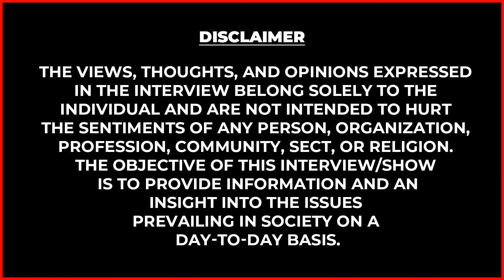பழைய சட்டம் Vs புதிய சட்டம்..யாருக்கு ஆபத்து😢?விவரிக்கும் TS Krishnavel | India's New Criminal Laws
பழைய சட்டம் Vs புதிய சட்டம்..யார் யாருக்கு ஆபத்து😢?விவரிக்கும் TS Krishnavel |  India's New Criminal Laws

SIP Academy India Pvt. Ltd. runs world class skill development programmes that focuses on enhancing the mental potential of children. We have an international presence with business in 11 countries. With its headquarters in Chennai, the company has 1000+ learning centers across the country. SIP Academy India is an ISO 9001:2008 certified organization and has been recognised as Great Place to Work for the third consecutive years.

We are an umbrella of brands - SIP Abacus, Global Art,MiKids and CriCo English running various programs for children, with world-class standards. Over the 20 years of our existence, we have built a reputation for high quality impact and program delivery in the industry.

Aachi Masala – The Mother of Good Taste

·       ஆச்சி மசாலா-வின் புதிய அறிமுகம், ஹோட்டல் சாம்பார் பொடி

·       சுவையான ஹோட்டல் சாம்பார் இப்ப வீட்லயே

·       50g Rs. 20 /- only..  கடைகளில் கேட்டு வாங்கவும்..